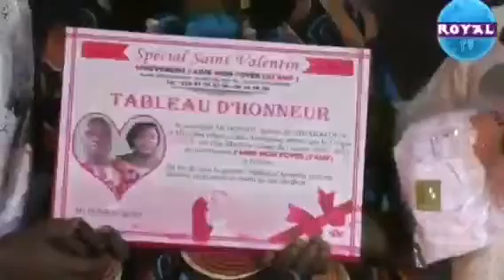SPOT PUBLICITAIRE 3ÈME ÉDITION SPÉCIAL SAINT VALENTIN AVEC HOSSOU ADJAKAFOUN